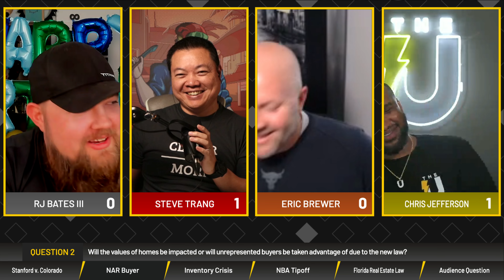Florida Restricting Chinese Citizens from Homeownership | Pardon The Disruption